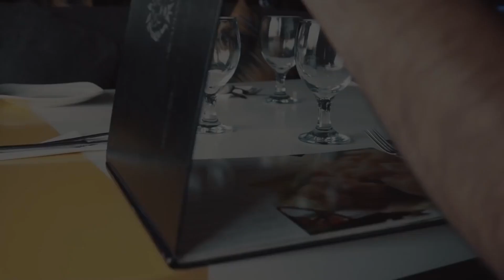सुरक्षा से लेकर खाने तक कितना खर्च करते है मोदी जी | Cost Of PM Modi Security And Food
1.
2.
3.